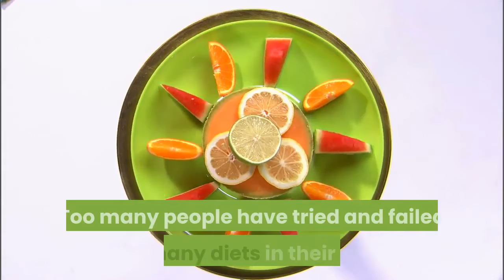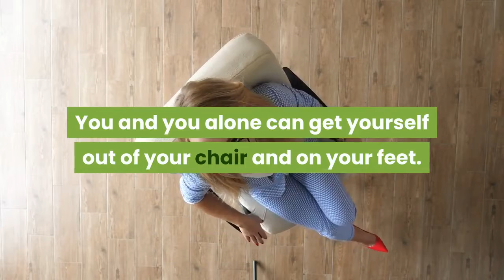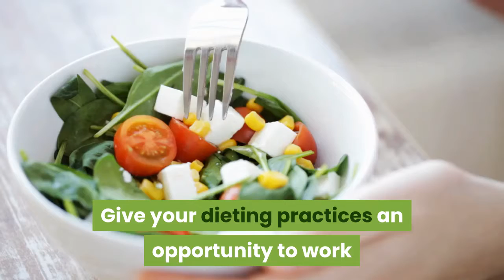Dieting for success making it happen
Dieting is far too often approached from the mindset of impending failure. Too many people have tried and failed so many diets in their past that they try the next new diet with the absolute knowledge that they will fail in this attempt as well. Guess what? They will.